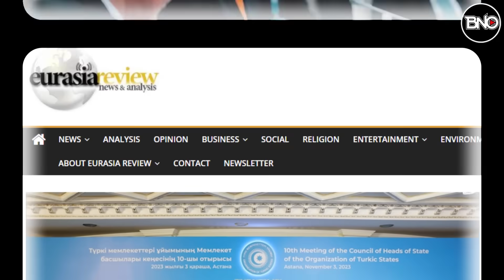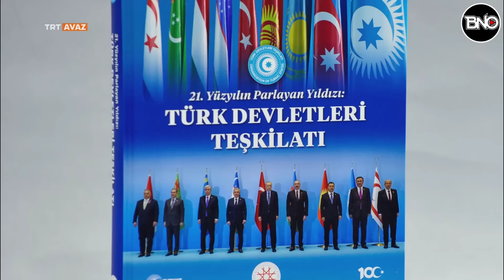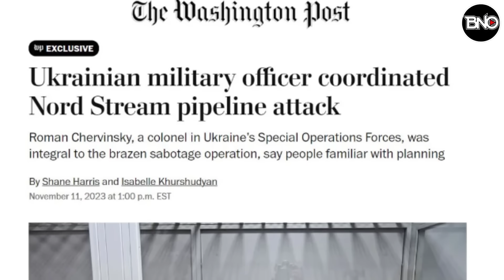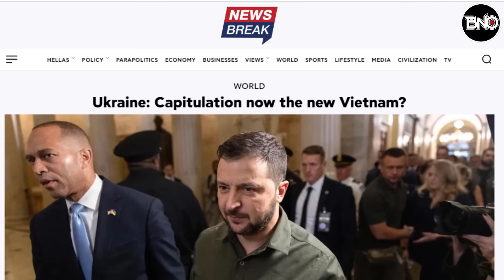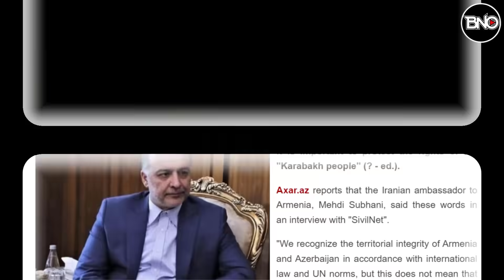Hudson Enstitüsü: Türk Devletleri Teşkilatı Jeopolitik Dengeyi Değiştiriyor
00:00 Haber Başlıkları
00:26 Türk Devletleri Teşkilatı'nın (TDT) yükselişi, jeopolitik dengeyi değiştiriyor.
04:40 4 ARAP VE İSLAM ÜLKESİ GAZZE ZİRVESİ'NDE YAN ÇİZDİ
05:48 ABD Ukrayna'yı "bitiriyor": "Kuzey Akım "ı havaya uçurdu!
07:05 İran Büyükelçisi'nden Bakü'yü kızdıran  provokasyon! Bakü’den sert tepki
09:56 New York, Amerika'nın İstanbul'udur" diyen New York belediye başkanı FBI soruşturmalarıyla karşı karşıya.